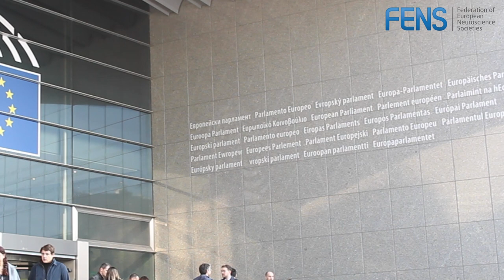Interview with Dr Tomás Ryan | The necessity to support Neuroscience and Brain Research in Europe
"There is no health without brain health, but equally there is no investment in brain health without investigation, without greater resources and prioritisation of basic neuroscience."

Dr. Tomás Ryan took the stage representing FENS at the European Brain Council BAW Event "No Health Without Brain Health" at European Parliament.

Watch now our interview with Dr Ryan and discover more about the crucial need to support neuroscience in Europe and to increase EU funding for brain research.

 / federation-of-european-neuroscience-societ...